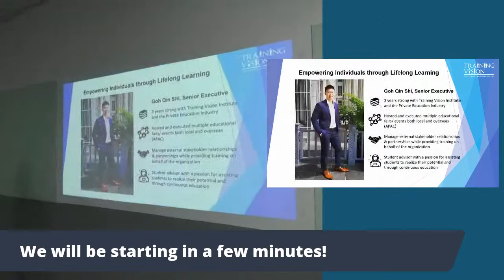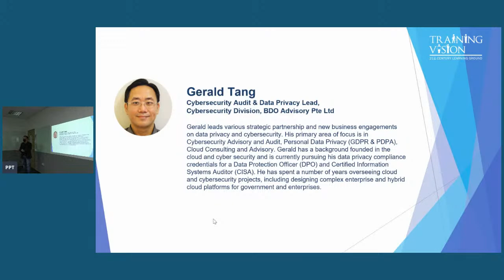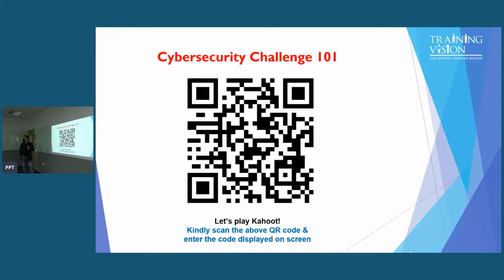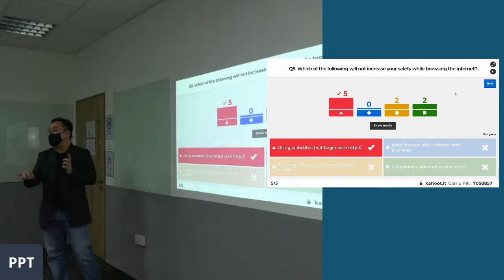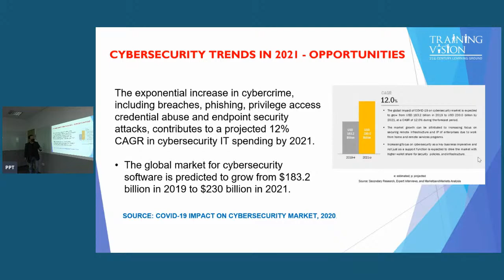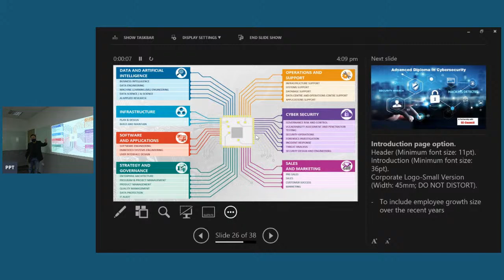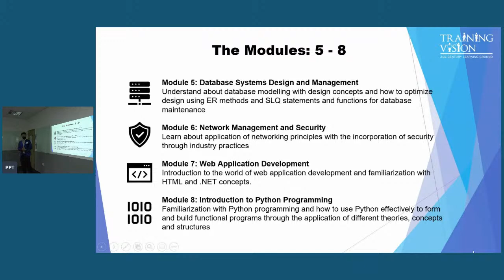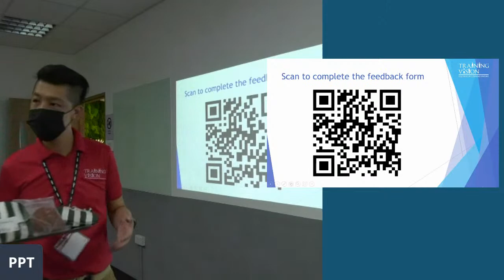Cyber Security Trends 2021 | Training Vision Institute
As Singapore embarks on its digital transformation toward a Smart Nation and Digital Economy, Singaporeans and local enterprises will also face increasing cyber threats as more people and businesses go online. Cybersecurity will be a critical enabler of our push toward digitalisation. without robust cybersecurity in place, our systems and networks remain open and vulnerable for malicious threat actors to exploit our digital assets and data.

Learn about the Top Ten Cybersecurity Trends in 2021 and gain useful tips to stay cyber safe.